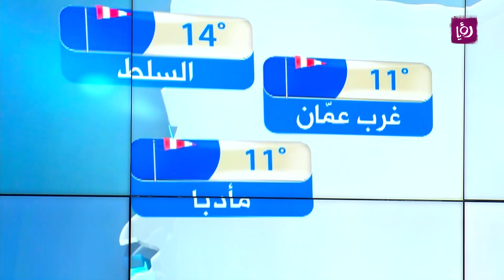النشرة الجوية 28-12-2020